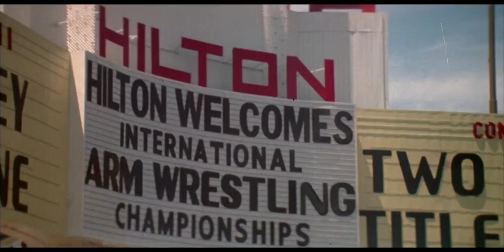Falcão - O Campeão dos Campeões (1987) | Trailer [Dublado/Legendado]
ALGUNS LUTAM POR DINHEIRO... OUTROS LUTAM POR GLÓRIA... ELE LUTARÁ PELO AMOR DE SEU FILHO.

Dirigindo um velho, enferrujado, todo batido caminhão, com um falcão cromado como enfeite. Falcão come, bebe, dorme, vive, sonha e até decora o interior de seu caminhão com fotos do filho de 12 anos, que tanto ama, que deixou pra trás.
Falcão necessita de um novo caminhão e precisa de muito dinheiro para iniciar um pequeno negócio de caminhões.
O desafio é tremendo. Somente por força do desejo poderá realizar seu sonho com sucesso. Sua determinação o colocará "Acima de Tudo".

Narração: Jorgeh Ramos

Título Original: Over the Top

Direção: Menahem Golan

Produção: Menahem Golan, Yoram Globus

Roteiro: Stirling Silliphant, Sylvester Stallone

História: Gary Conway, David Engelbach

Elenco: Sylvester Stallone, Robert Loggia, Susan Blakely, Rick Zumwalt, David Mendenhall, Chris McCarty, Terry Funk, Bruce Way, Jimmy Keegan, Greg 'Magic' Schwartz, Allan Graf, John Braden, Randy Raney, Paolo Casella, Brian Webb, Jack Wright, Sam Scarber, Michael Fox, Larry Caruso, Rapinder Dhanoya

Género: Ação, Drama, Clássico

Cinematografia: David Gurfinkel

Edição: James Symons, Don Zimmerman

Companhia(s) Produtora(s): The Cannon Group, Inc

Distribuição: Warner Bros. Pictures (Estados Unidos), Paramount Pictures (Brasil)

Lançamento: 13 de fevereiro de 1987 (Estados Unidos)